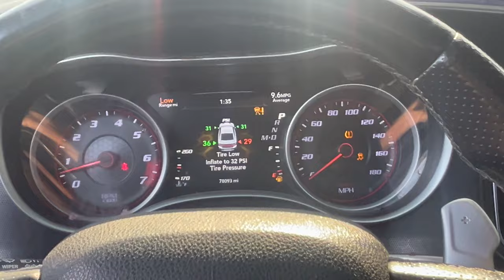GIVING MY CHARGER SRT 392 A MAKEOVER! *AFTER CRASH*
GET TINTED
                                     27518 Warren Rd Westland, Michigan